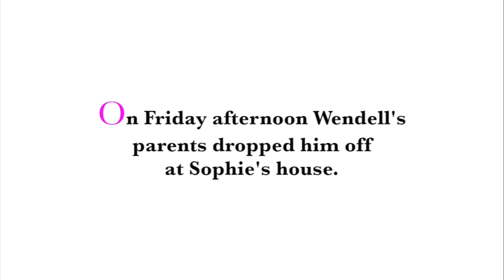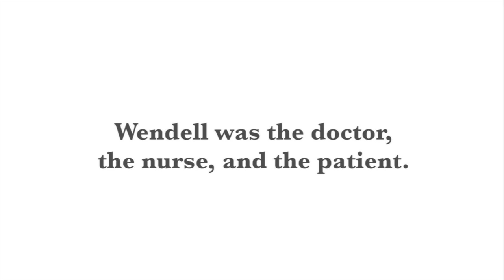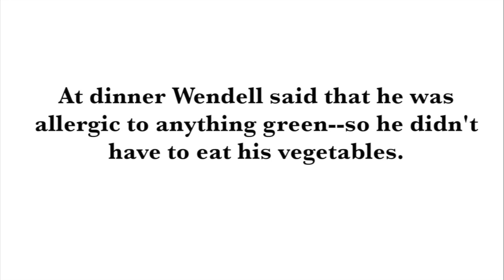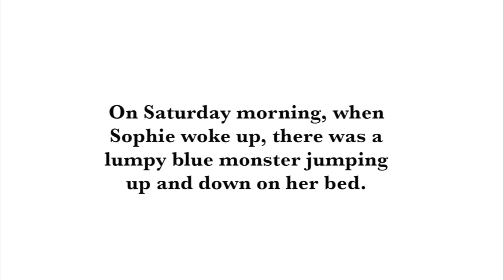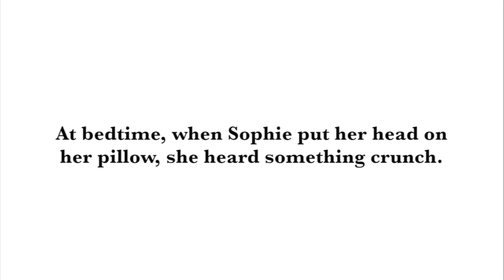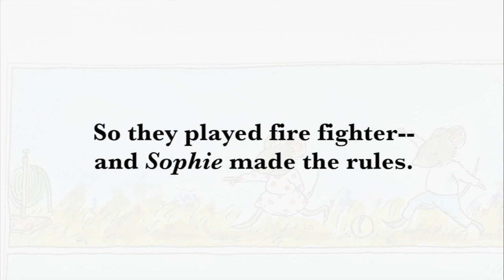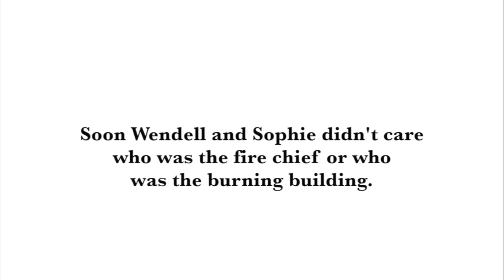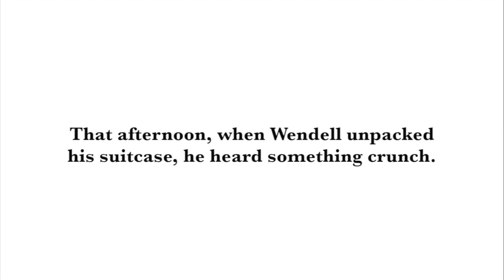A Weekend With Wendell w Words, Music & EFX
Kevin Henkes' classic tale about friendship and acceptance.   Read aloud by Kelley Clark.